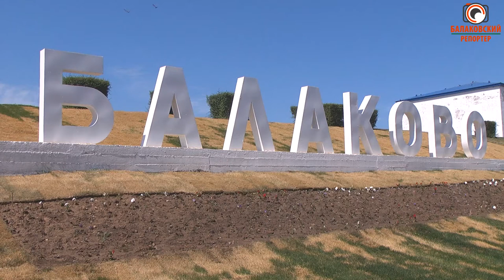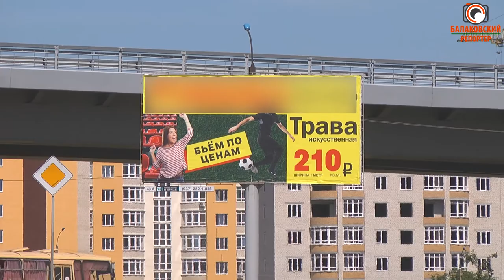На гидрогель надейся, но о поливе не забывай!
Что-то пошло не так - газон, высаженный на гидрогель, отказывается приживаться в Балакове. В чем причина отторжения новых технологий?
А между тем гидрогель собирались применять и при посадке цветов и газона в Детском парке. Об этом стало известно во время недавнего визита в наш район губернатора Валерия Радаева. Он осмотрел Детский парк и рекомендовал включить средства на организацию автополива в парке. Глава района Александр Соловьев ответил, что здесь на клумбах будет применяться технология посадки растений на гидрогель. И это заметит систему полива. Губернатор посоветовал не ставить эксперименты, потому как без комплексного полива всё засохнет даже на гидрогеле.